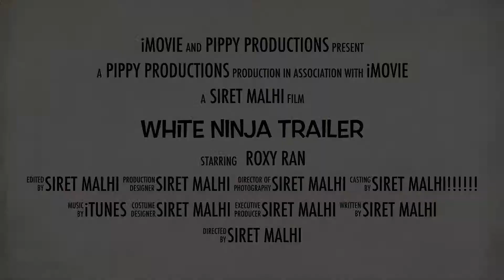White Ninja Trailer